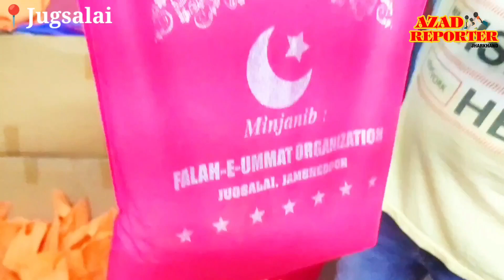एक Eid Miladunnabi ऐसा भी।। मिलाद उन नबी के मौके पर गरीबों के बीच बांटी जाएगी खुशियां।। Qadri Masjid